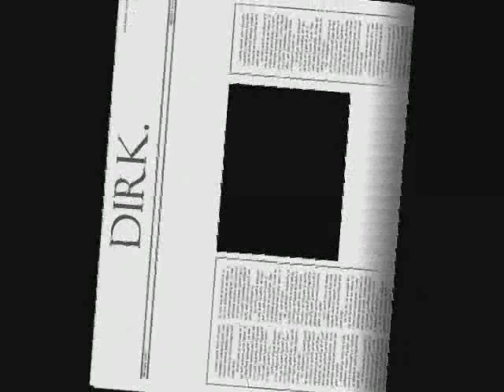The Terrorist of the Kazakistan Jungle. Part 2